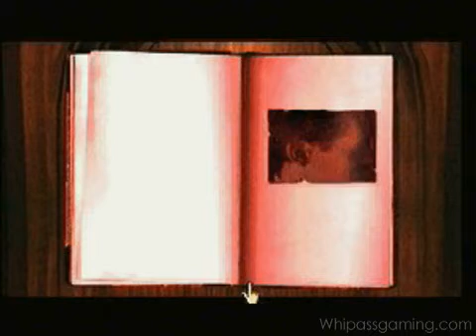Whip Ass Gaming: Saturn Choice Cuts - Myst Gameplay Demo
A gameplay demo for Myst from the "Sega Saturn Choice Cuts: Sega Saturn Video Sampler" demo disc. Myst = Ugh. Myst in 256 colors = Double Ugh.

Please note that this is *video* of gameplay footage, and most of the issues you'll see with the graphics are the fault of the low quality encode on the SS disc.